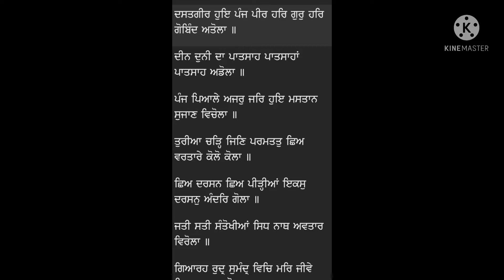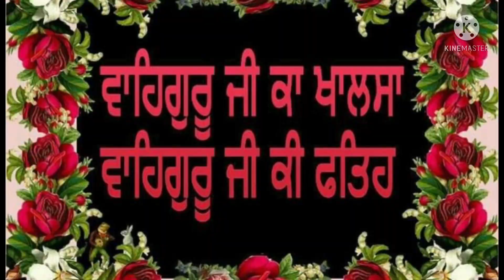Sakhi4/11 Sri Guru Hargobind Da Amritsar tao Delhi Challa Marna -Sikh History explained with images